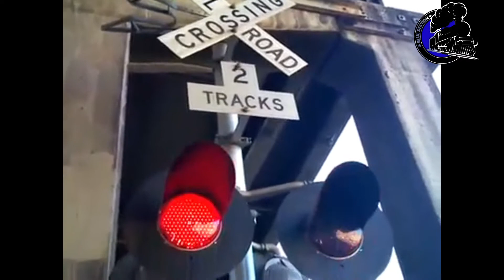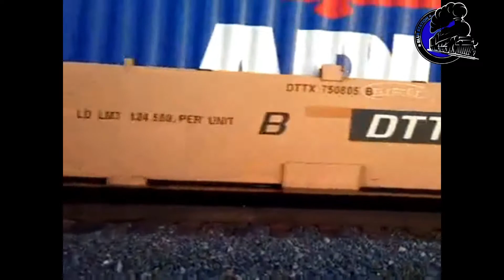RAILWAY - UNION PACIFIC TRAIN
Railway - Terminal Information
Location:AGS Truck Entrance (driving directions and GPS mapping address)
1862 S.E. Holgate Blvd.

00:00 - RAILWAY - UNION PACIFIC TRAIN
01:00 - Subscribe